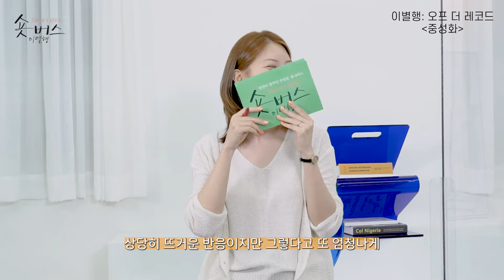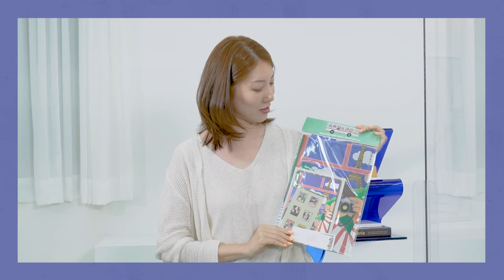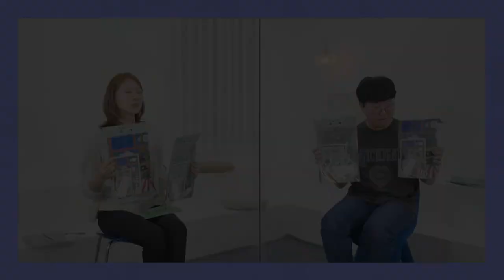[이별행: 오프 더 레코드] 중성화와 함께하는 냥토크😺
'아무래도, 고양이'의 백수진 작가와 [중성화]의 김홍기 감독과 함께하는 GV

GV의 아쉬움을 달래줄 '오프 더 레코드'가 찾아왔다

집사라면, 고양이를 사랑한다면 누구나 좋아할 수 밖에 없는 영화 [중성화]
핵심을 정확히 짚어주는 모더레이터 백수진 작가와 함께
영화보다 더 긴 GV에 여러분들을 초대합니다.

모더레이너 | 백수진 작가
출연 | 김홍기 감독